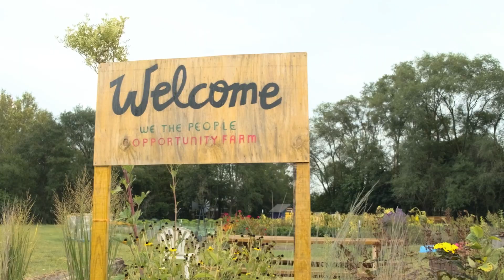2022 Harvest Festival of Thanks